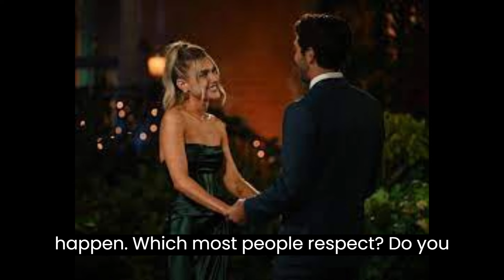Breaking News : Joey Graziadei Opens Up His Motivation Behind Defending Sydney Gordon.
Welcome to "UK Drama Your Love"! 🎭.

🌟 About Us: Join us on a journey through the captivating world of American drama and stay updated with heartwarming news that will brighten your day. "UK Drama Your Love" is your go-to destination for immersive storytelling and uplifting content.

Don't miss out on the excitement – become a part of our growing community!

🚫 Our Values: At "UK Drama Your Love," we prioritize creating a positive and inclusive space for our viewers. We do not support violence, and our content adheres to YouTube's copyright policies. Join us in promoting a respectful and enjoyable viewing experience for everyone.

Thank you for choosing "UK Drama Your Love" as your source for British drama and heartwarming news. We appreciate your support and look forward to sharing many memorable moments with you!

🎬 Let the drama unfold, and love abound! 🌈💖